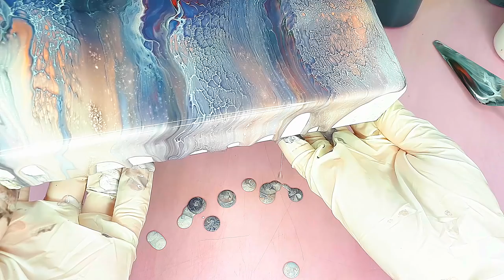Abstract Painting - Lots of cells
Acrylic pouring and fluid painting technique

Please be cautious while doing acrylic pouring. Perform in a well ventilated area, wear a respirator, have a fire extinguisher next to you and just have fun.